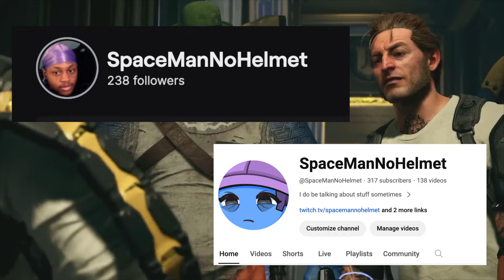Suicide Squad: Kill the Justice league's Story is kinda dumb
Its a lot you can say about this game but
when you just look at the story
it still doesnt make sense

Hey person watching my video yea you, hope you liked it and if you did I got more videos for you to watch.

signed by: Space Man

If i had Links i would post them here...